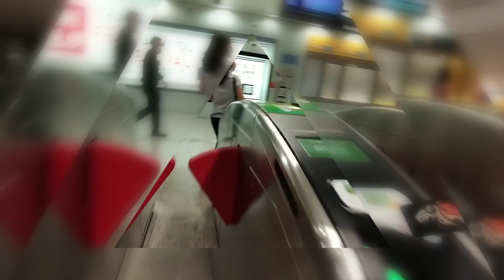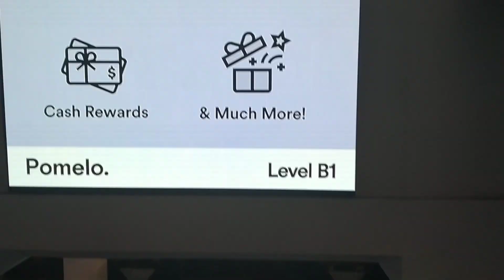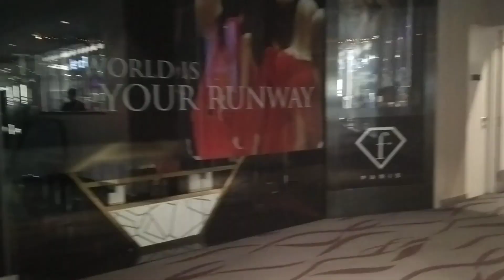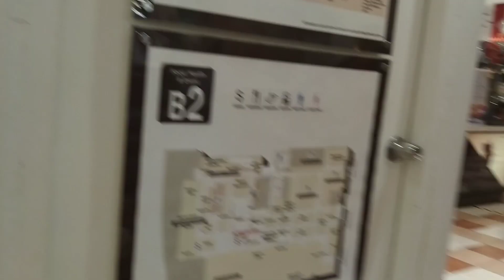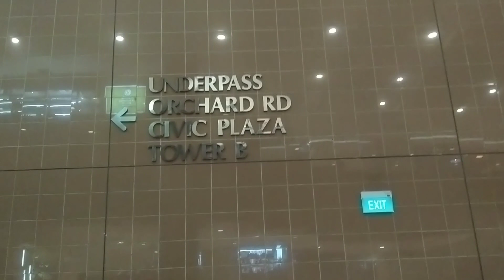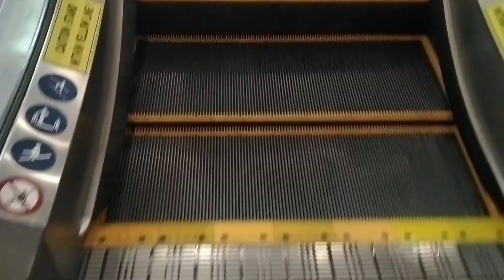CITY ADVENTURE NI PULA // SIMPLE RED CHANNEL